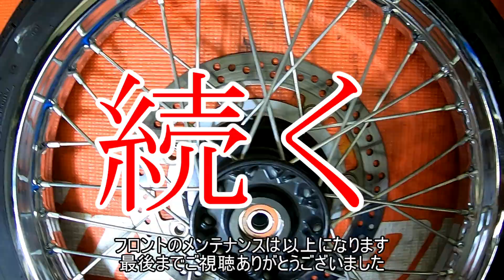【点検】エストレア フロントメンテナンス編【FULLメンテナンス】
車検が無い車両の点検はユーザーの義務です！今回は点検とFULLメンテナンスな依頼のエストレアです

今回は分解したフロント廻りの部品をメンテナンスしていきます。

自粛自粛で見えない敵と戦うのは疲れますよね！早く「いつも」の日常に戻りたいですよね！！取り敢えずみんなで頑張りましょう！！

動画に取れなかった画像や過去にやった画像などをツイートしています。

この動画は店の宣伝に使うつもりはないので何者かに忖度する事なくバイク屋の本音や作業をご覧ください。そして動画を見てくれた貴方のバイク屋選びや自分でやりたい方（自己責任で！！）の参考になれば幸いです。

※当店はメンタル絶賛ヤラレ中なのでバイクの販売はやっていません。